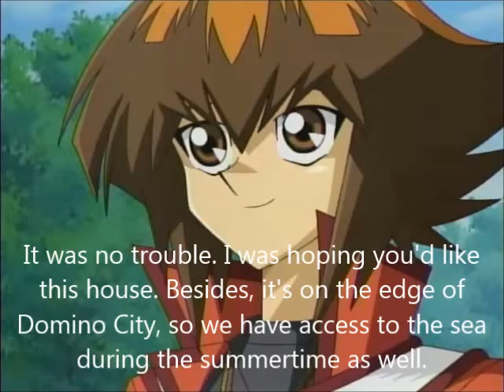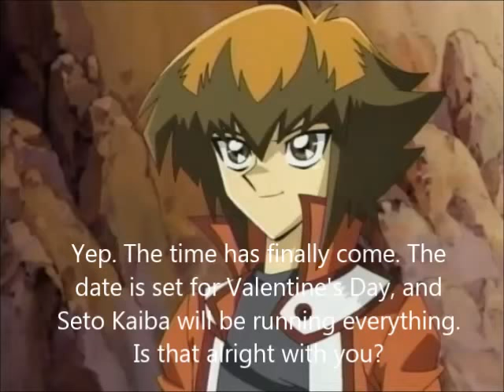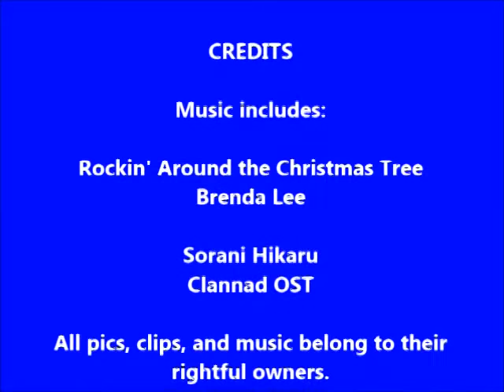Yugioh GX Jaden & Alexis Love Story Season 2 Part 3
Happy Holidays everyone!! I was pretty excited about this time of year, so I made a special Winter episode. I hope you enjoy. I plan to unwrap the next episode on Christmas Eve, but in order to do it, I need some help from my fans. The issue I have is "What should Jaden give Alexis for Christmas?" Say your ideas in your comments, or post them on my Facebook page.